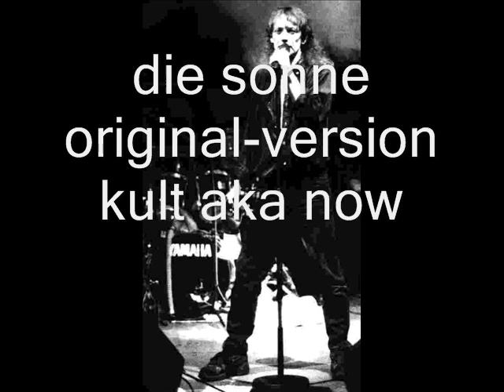kult 03 - sonne.wmv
from the first KULT-Cd we are playing it cos we love this song .it is still a favourite .
von der ersten KULT-Cd ...wir spielen das Teil - weil es ist immer noch gut